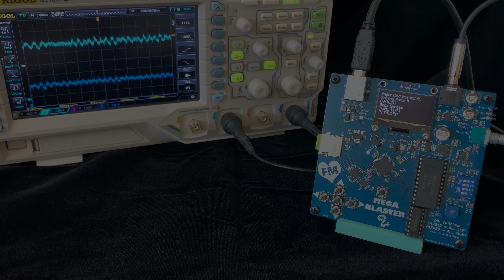Genesis/Mega Drive Music Player on Real Chips! MEGA BLASTER 2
I couldn't just leave the Mega Blaster as it was - it needed a true send-off.
This is the latest design in my portfolio of Genesis/Megadrive Video Game Music (VGM) players. The Mega Blaster 2 pulls no punches - this is the definitive version of my Genesis VGM player series.

Everything soundtrack you hear in this video is being rendered by a Mega Blaster 2 board through a genuine YM2612 and SN76489 sound chip. There is no emulation here, this is the real deal in crystal-clear quality. Play ANY Genesis, Megadrive, Sega Master System, FM Towns, System C2, or MD-compatible homebrew track instantly on the real chips!

0:00 - Intro
0:31 - Features
7:00 - Time Trax: Title Screen, Credits
9:22 - Streets of Rage 2: Go Straight
10:56 - Shining Force II: Lively Town
12:44 - Super Fantasy Zone: Water Melody
14:09 - Thunder Force IV: Evil Destroyer
16:31 - Sonic 3D Blast: Rusty Ruin Zone Act 2
18:40 - Sonic the Hedgehog 2: Aquatic Ruin Zone
19:55 - Langrisser II: No Surrender
21:20 - Future2612, th4 D34D: And Death Will Come (Short sample for DAC stream demo)
21:51 - Casltevania: Bloodlines: Calling from Heaven
23:13 - Shining Force II: Water Goddess Mitula

I implore you to check out the Future2612 album by th4 D34D. Not only is it amazing, but it's a great demonstration of homebrew tracks that leverage DAC streams!

Special thanks to Kunoichi Labs, ya'll mean the world to me ❤️